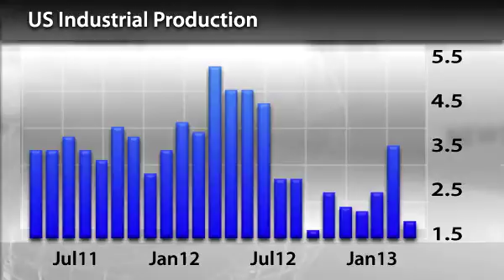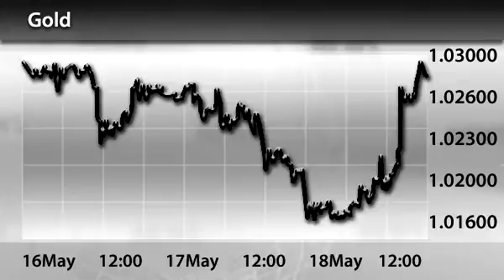InstaForex News 21 May. News hinting at further QE steps is forming the trend on gold market